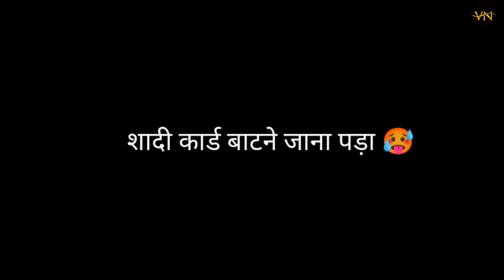शादी कार्ड बांटने जाना पड़ा 🥵 | Vishu Netam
Vishu Netam
Hii , I'm Vishu Netam from Beautiful Chhattisgarh 😍
Thankyou 😊

Social Media -

vishu Netam Vishunetamofficial VN Vishu N Vlogs

Content used in this video is copyright VishunetamofficialVN. Use or Commercial display or editing of the content without proper authoritization is not allowed.